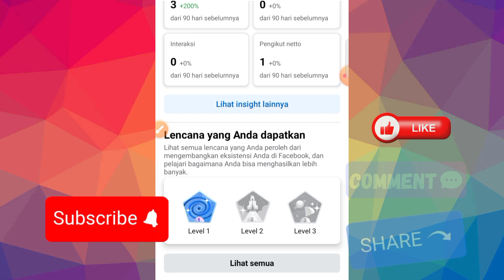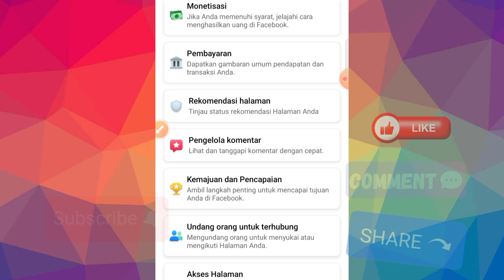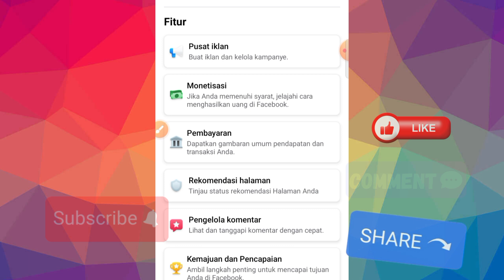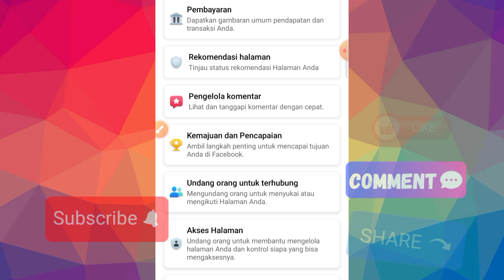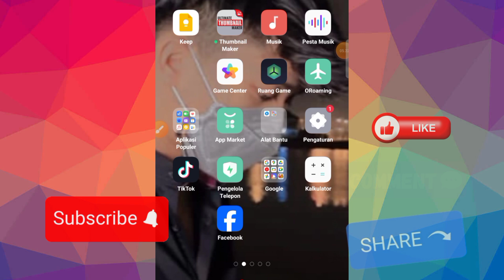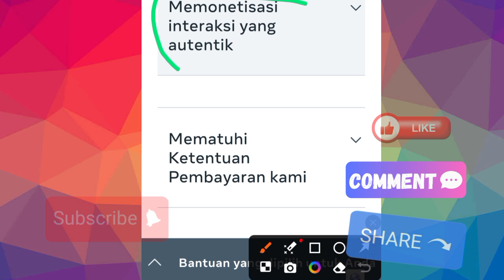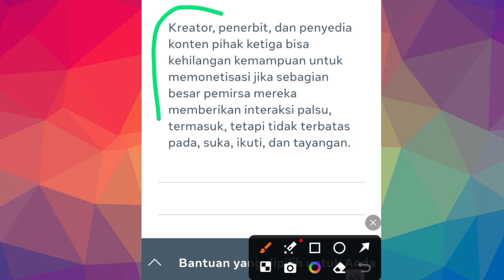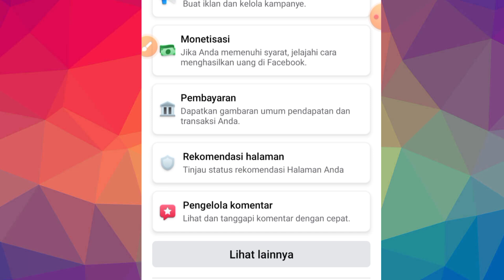Penyebab Tidak Bisa Follow Dan Ikuti Teman Di Facebook | Kreator Facebook Pemula